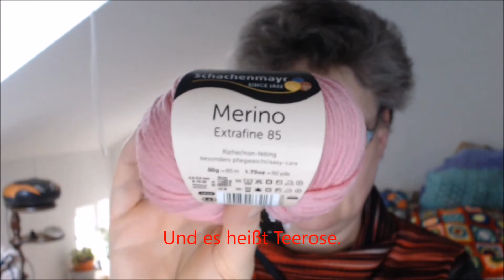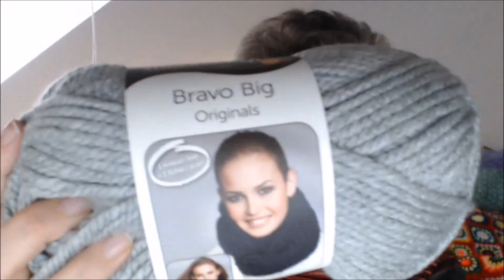Puderrosa, Teerose und Pink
Weil gerade das bestellte Garn kam, will ich es nicht versäumen, Euch über meine Fortschritte zu informieren.

Garne von Schachenmayr in den Ausführungen Bravo, Bravo Big, Merino Extrafine 85 und Merino Extrafine 170